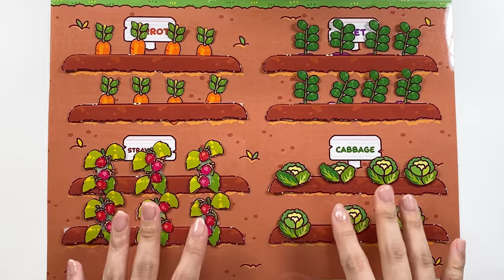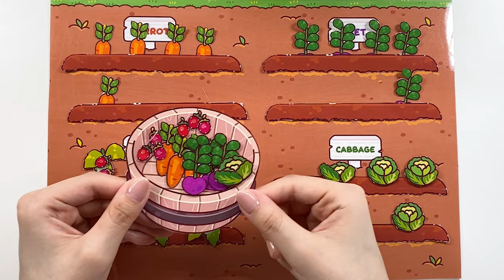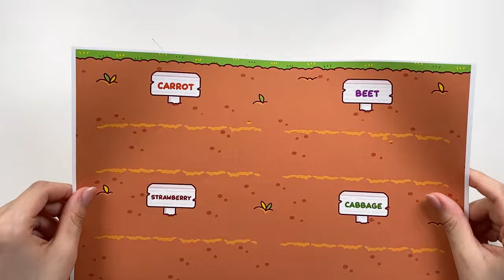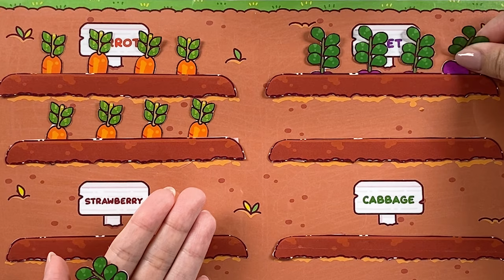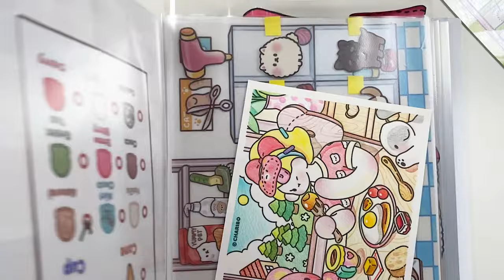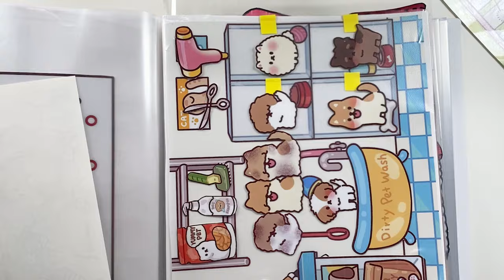[paperdiy 🥕] Cute Bunny Farm Gardening 🐰 tutorial 토끼 농장 가꾸기 종이놀이 Asmr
Charibo Art handmade paper doll toy ✨
Paper diy with ASMR crafting / drawing sound ✨
DIY How to draw and make handmade paper crafts ✨

✍️Charibo uses...
✍️Products used by Charibo
* iPad Pro 3rd generation 12.9 inches 256G
(Charibo receives commission through partner activities when you buy items thru the links above)